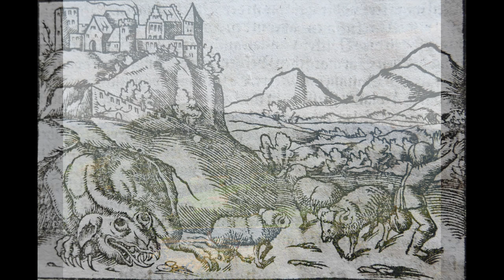10 LEGENDARNYCH SMOKÓW